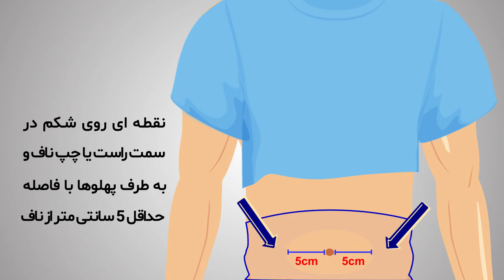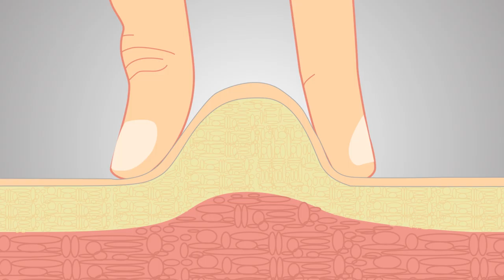موشن گرافیک آموزشی برای پزشکان (دیجی_رسان)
موشن گرافیک آموزشی برای نحوه ی تزریق سرنگ های از پیش پر شده برای پزشکان

جهت سفارش با ما تماس بگیرید